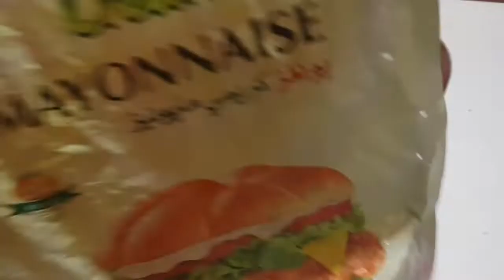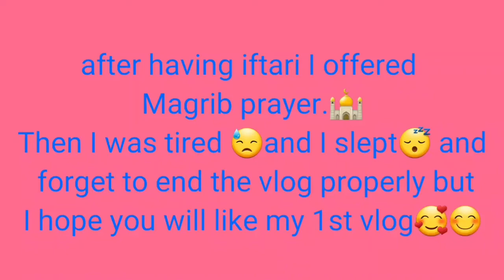My Iftari routine | Ramzan 2020 | Ramzan series | p3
My iftari routine Ramzan 2020.I made finger chips,choco lava cake,pizza,shawarma,rooh afza and fruit chat for my iftari..